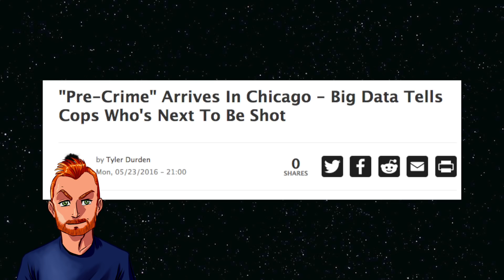Dystopian Futures: Minority Report Review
Credits:
Production Company
Amblin Entertainment
Cruise/Wagner Productions
Blue Tulip Productions
Distributed by
20th Century Fox (North America)
DreamWorks Pictures (International)

Not withstanding the provisions of sections 106 and 106A, the fair use of a copyrighted work for purposes of criticism, comment, review and news reporting is not an infringement of copyright.